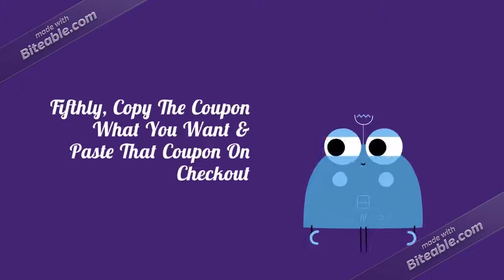Where To Enter Instacart Promo Code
Open The Instacart.com . ( Download Instacart App )

Select The Food What You Want.

Go At Your Checkout.

Copy The Coupon What You Want &amp; Paste That Coupon On Checkout Where The Enter Promo Code Box.